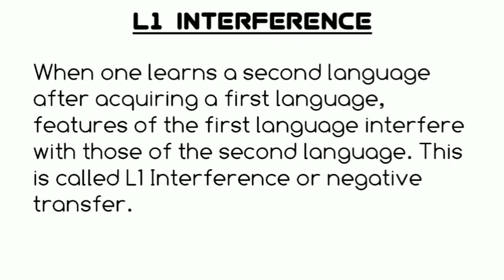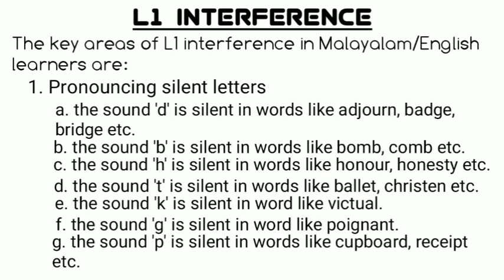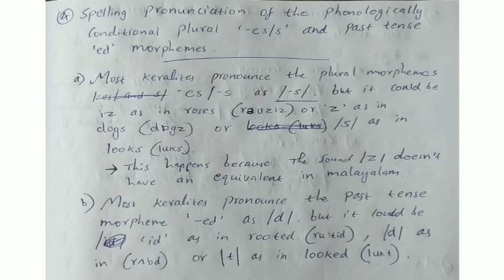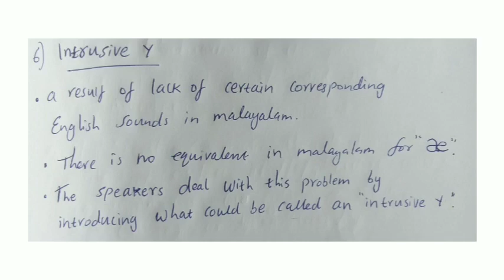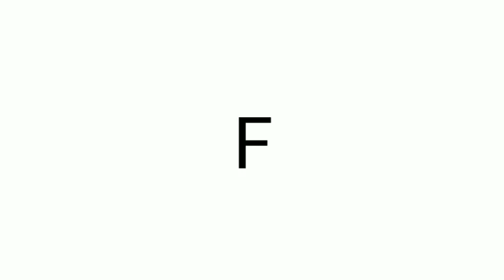L1- Interference | Transactions | First Semester BA/BSc/B.Com | Malayalam | Calicut University